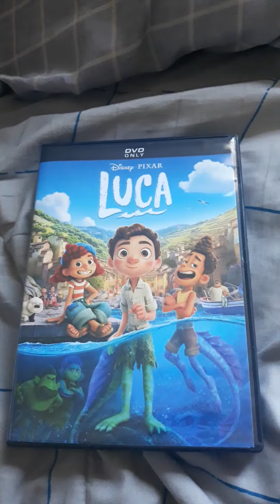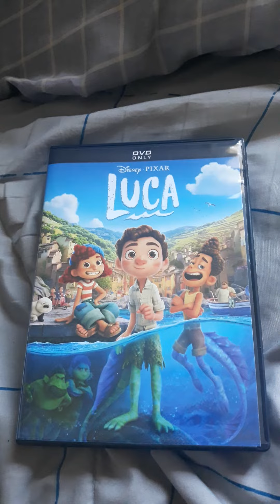Luca (DVD Only, United States/🇺🇸)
Set in a seaside town on the Italian Riviera, Disney and Pixar's LUCA is a coming-of-age story about a young boy experiencing an unforgettable summer. Luca shares his amazing adventures with his friend Alberto, but their fun is threatened by a deeply held secret: they're sea monsters from a world below the water's surface.

A Fun-Filled Adventure Of Friendship On The Italian Riviera!

Original Networks: Vudu™, Apple TV, YouTube, Prime Video, Disney+ (United States/🇺🇸), YouTube, Prime Video, Apple TV & Disney+ (Canada/🇨🇦)

Platforms: Disney DVD & DVD Video™

Rating: PG® (PARENTAL GUIDANCE SUGGESTED)
FOR RUDE HUMOR, LANGUAGE, SOME THEMATIC ELEMENTS AND BRIEF VIOLENCE
Some Material May Not Be Suitable for Children

Production Companies: Disney, Disney DVD, Disney's FastPlay™, Pixar Animation Studios & Skywalker Sound A Lucasfilm Ltd. Company Marin County, California, Joann Kane Music Services & Newman Scoring Stage, Fox Studio Lot

Providers: Disney & Disney Enterprises, Inc.

THIS FILM IS DEDICATED TO ALBERTO SURACE. PATTY ANN BUCHHOLZ WILLRETT (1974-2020), AND ALL THE FRIENDS WHO PULLED US OUT OF THE WATER AND HELPED US FOND OUR WAY.

©2021 disney enterprises, inc./pixar all rights reserved for the purposes of copyright law in the united kingdom, pixar was the owner of copyright in this motion picture immediately after it was made

For more information on how digital theft harms the economy, please visit